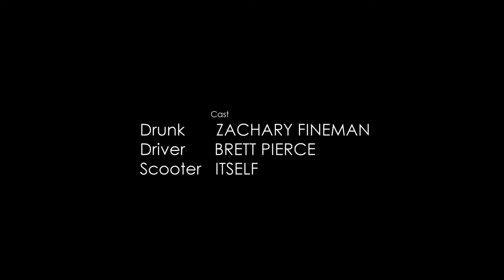G L I D E Director's Cut